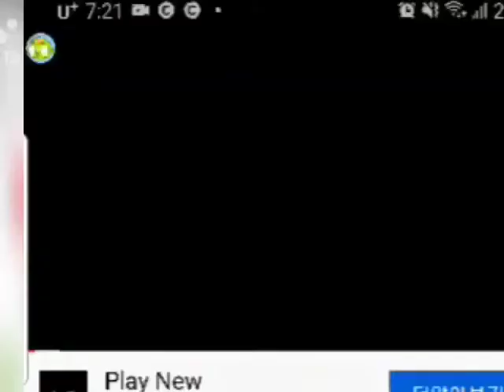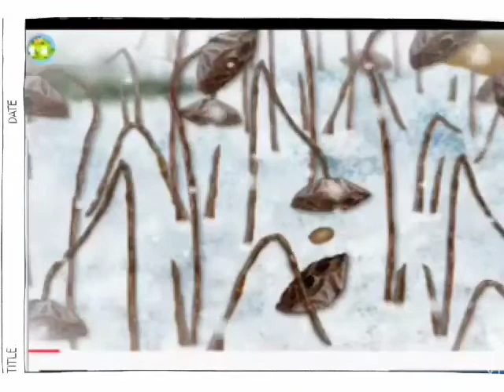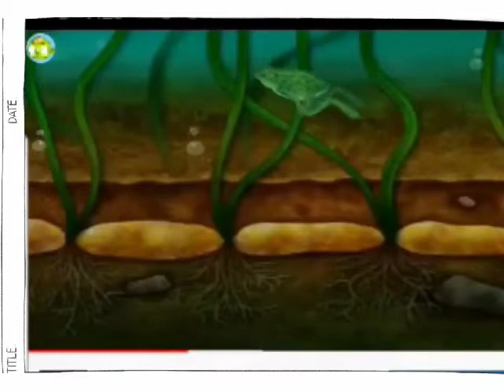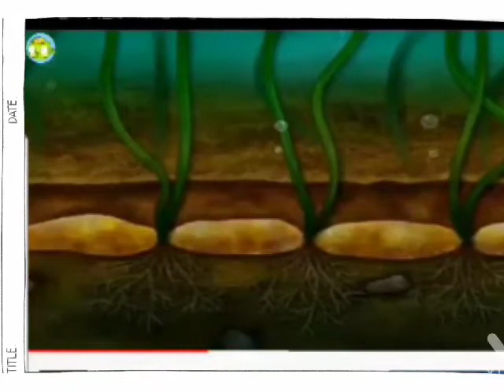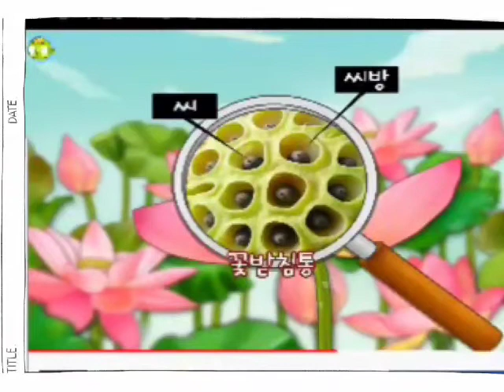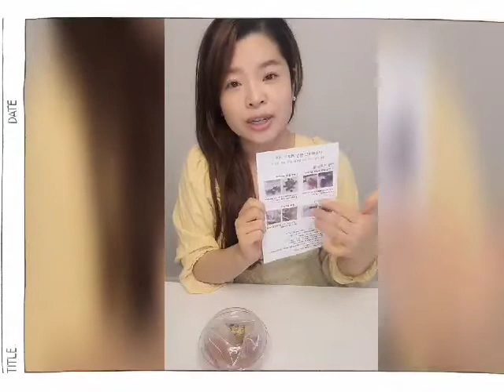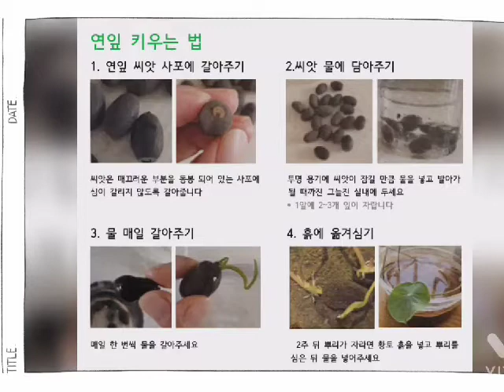도서관 연꽃씨앗 키우기 영상강의